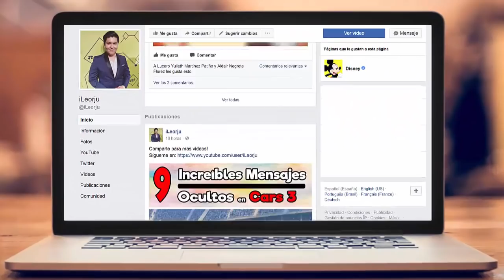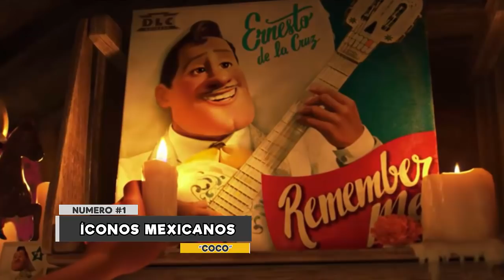9 Increíbles Mensajes Ocultos en Coco | Disney/Pixar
La nueva película de Disney Pixar, Coco ya se estrenó en México, por lo que si aún no has visto la película te advertimos que este vídeo contiene spoilers,  La productora Disney Pixar es muy conocida por darnos guiños y referencias de sus otras producciones en todas sus películas, por lo que 'Coco' no es la excepción, esta película además de tener mensajes ocultos, estuvo inspirada en lugares reales de México.